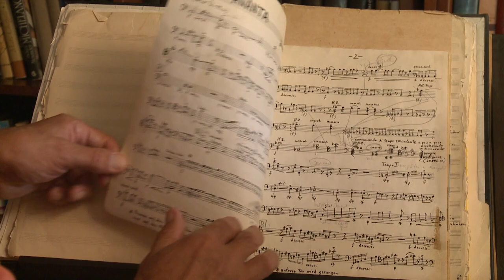Fújj szabadon... – Portréfilm Hőna Gusztáv harsonaművészről (előzetes)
A magyar harsonások fejedelmeként számon tartott Hőna Gusztáv 1948-ban született Budapesten. A hazai és nemzetközi szinten is egyaránt elismert harsonaművész munkásságát számos kitüntetéssel ismerték el. A magyar harsona darabok előadásáért és terjesztéséért 1992-ben Liszt-díjat, 1992-ben és 2002-ben Artisjus Zenei Alapítvány díjat, iskolateremtő tevékenységéért pedig 2013-ban Bartók–Pásztory-díjat kapott.